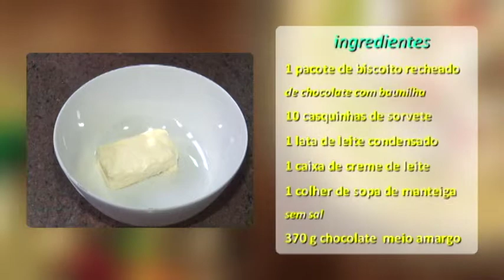Dica do Chef: Cone recheado de chocolate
Quem vai ensinar a receita é a Niassa.